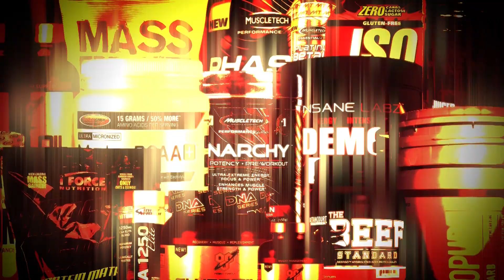Sandra Grajales Romero​ Bienvenida a la familia DNA​,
con todo el apoyo para tu proxima competencia MR. OLYMPIA 14 de Septiembre 2017! 🤜🤛